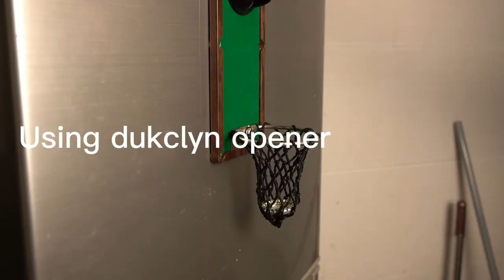dukclyn Bottle Opener Wall Mounted Magnetic with Cap Catcher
Intro to dukclyn Wall Mounted Bottle Opener